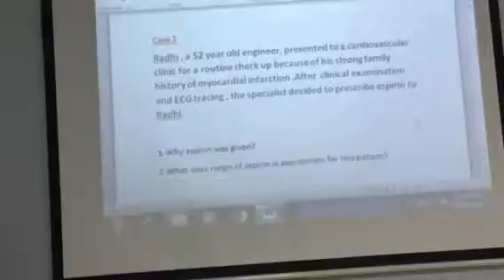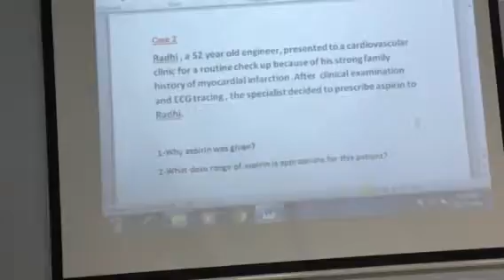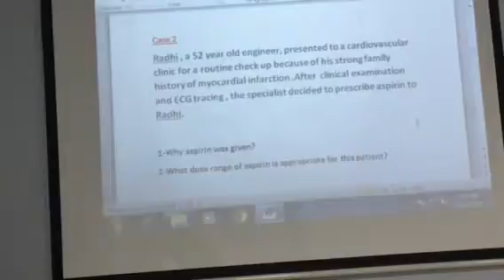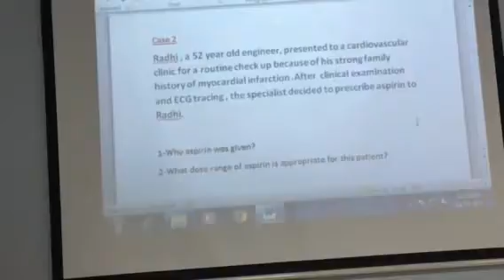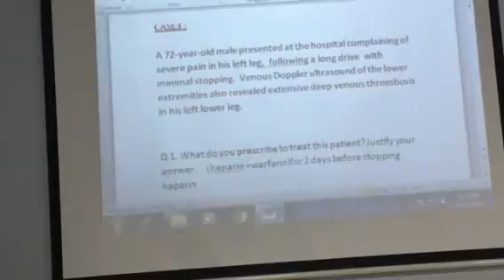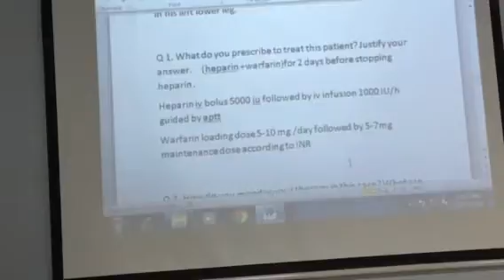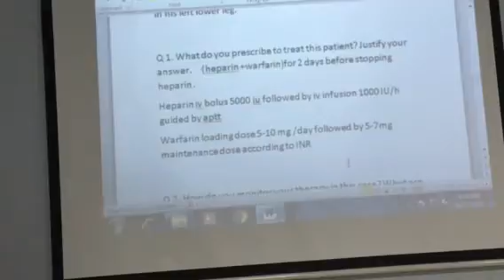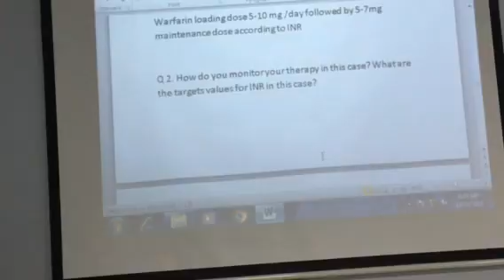Therapeutic Dr Ahmed 2